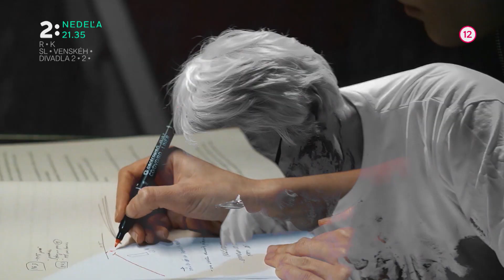Zrod divadla: Biblia (29.3.)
Dokumentárny seriál o tom ako sa rodí divadelná inscenácia. Už v nedeľu 29.3. o 21:35 na Dvojke.

Cyklus mapuje vzorové realizácie činohernej, opernej, baletnej, alternatívnej či pantomimickej scéna v slovenských divadlách. Tvorcovia sa budú zúčastňovať na celom priebehu tvorby javiskového tvaru, budú nás vovádzať do sveta myslenia režisérov, dramaturgov, scénografov, návrhárov kostýmov a radu ďalších profesii, v neposlednom rade hercov. Dozvieme sa aj o zákulisí jednotlivých divadiel a ich ambíciách presadiť sa na pestrom mediálnom trhu. Biblia - Divadlo Aréna V divadle Aréna vznikla výnimočná hudobno-dramatická báseň, dejiny človeka od stvorenia sveta až po vzkriesenie Krista v podaní herca Juraja Kukuru a Slovenského komorného orchestra pod vedením Ewalda Danela. Režisér dokumentu Juraj Lehotský upriamuje pozornosť hlavne na vzťah herca Kukuru k mimoriadnej historickej látke s výrazným presahom do súčasnosti. V relácii účinkujú aj režisér divadelného predstavenia Rastislav Ballek, dramaturgička Saša Sarvašová a dirigent Ewald Danel.